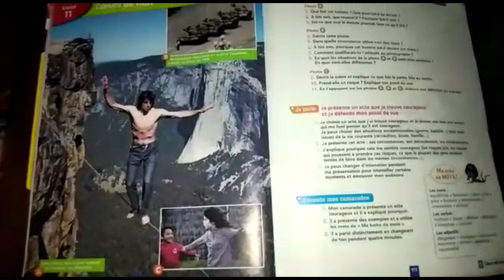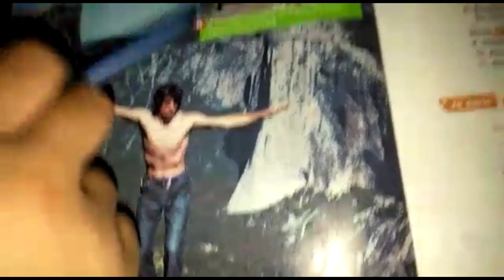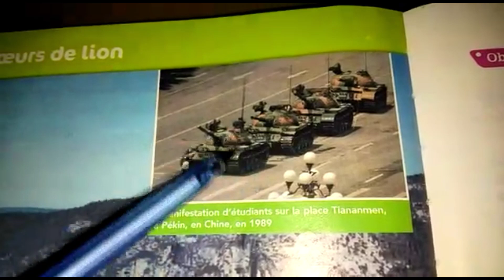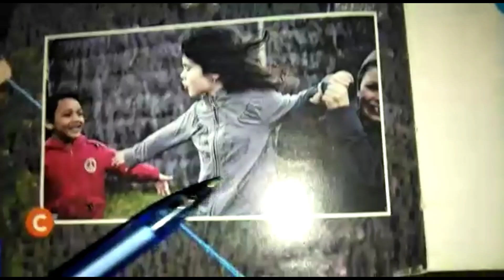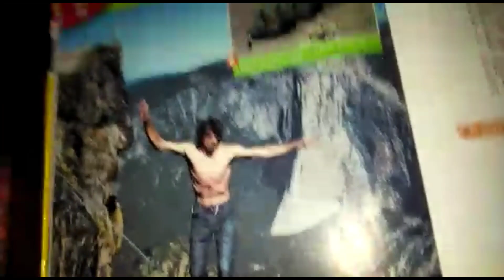Expression orale : Coeurs de lion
Groupe scolaire RAYHANA
Enseignante :Samira Hassani